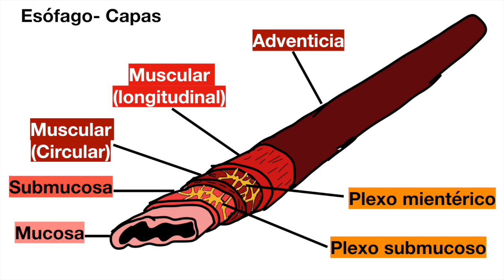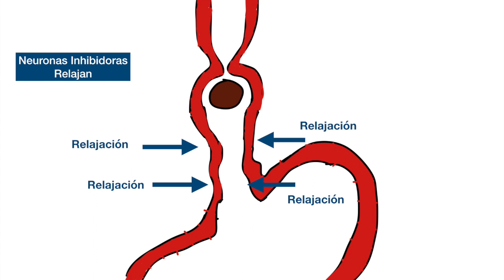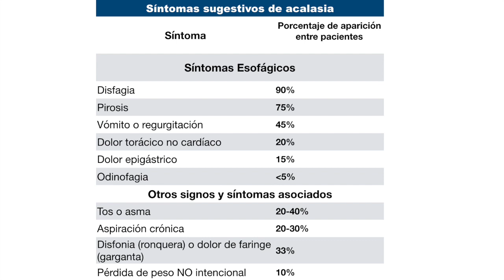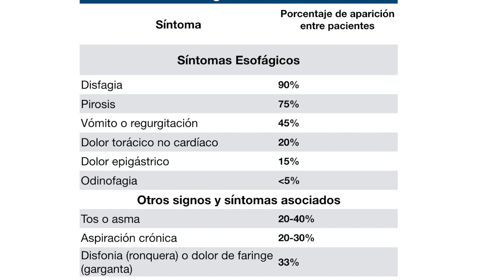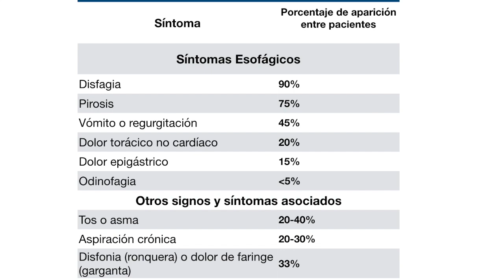ACALASIA - LA MEJOR EXPLICACIÓN Parte 1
Primera Parte de la Explicación más completa sobre Acalasia, realizada por el Cirujano Dr. Julio Pérez.

Si sufres o conoces a alguien que sufre de Disfagia o Reflujo crónico debes ver este video.